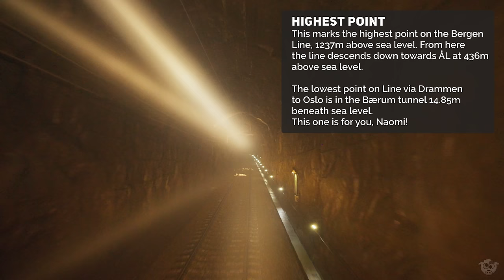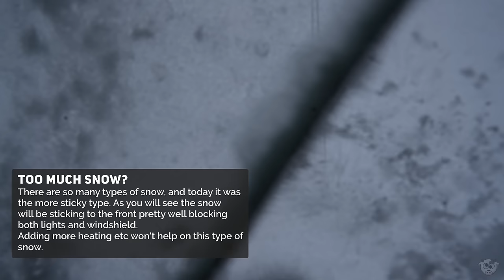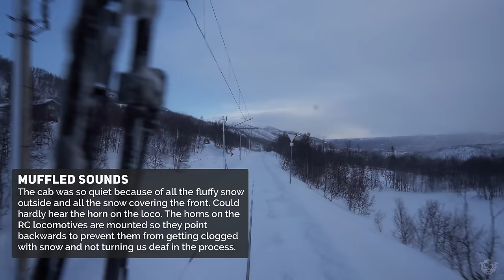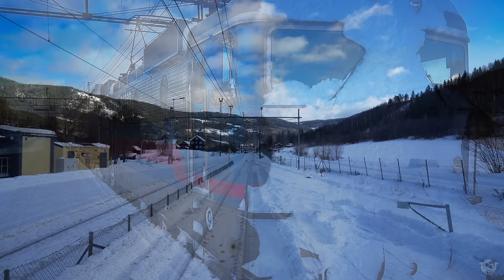4k CAB VIEW: Train Plows Through Winter Blizzard Like A Boss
🚂❄️ Strapped in for a wild ride? Join us as our train plows through the heart of a ferocious Norwegian blizzard. This isn't just any winter wonderland – it's an insane blizzard adventure on the mountain pass railroad!

🎥 In today's video we're taking you straight into the whiteout! From crazy, blinding snowfall to huge snow drifts that vanish just as our train plows through, this trip is anything but ordinary.

🌨️🚆 Witness as the snow completely covers the front of our train, turning our railway journey into a zero-visibility challenge that will have you on the edge of your seat. It's the definition of 'insane' as we push through conditions that would stop any ordinary train in its tracks.

🇳🇴 Set against the breathtaking backdrop of Norway's rugged landscape, our train becomes the ultimate snow fighter. Experience the might of railway engineering and the sheer force of nature, all wrapped up in one thrilling video.

👀 What's it like to drive a train through a blizzard with zero visibility? How do engineers keep the railway operational? Get a glimpse of the action as we tackle huge snow drifts and keep the railroad alive in the midst of a savage winter.

👍 Like this video if it gave you chills, and share it with anyone who's crazy enough to love the extreme side of winter!

Check out the chapters below for interesting points during the travel marked with "🐄"
//CHAPTERS:
0:00:00 Intro
0:00:41 Moving the train from the Terminal to the Departure track
0:06:09 Map and information about the trip and weather forecast
0:07:09 Bergen - Arna
0:15:09 Arna - Trengereid
0:24:18 Trengereid - Vaksdal
0:34:56 Vaksdal - Stanghelle
0:42:26 Stanghelle - Dale
0:48:50 Dale - Bolstadøyri
0:56:47 Bolstadøyri - Evanger
1:03:57 Evanger - Bulken
1:12:12 Bulken - Voss
1:20:02 Voss  - Urdland (The climb to the mountain pass starts at Voss)🐄
1:32:23 Urdland - Reimegrend
1:39:29 Reimegrend - Mjølfjell
1:46:46 Mjølfjell - Myrdal  (This is the where the mountain pass starts, and so does the plow action with completely covered tracks)🐄🐄
2:02:22 Myrdal - Hallingskeid
2:10:24 Hitting a drift inside the snow shed 🐄🐄🐄
2:14:40 Hallingskeid - Fagernut (the station inside the mountain)
2:21:43 Fagernut - Finse (Highest situated railway station in Northern Europe at 1222m above sea level)🐄🐄🐄🐄
2:26:54 Finse - Tunga (Snow snow snow and more snow!)🐄🐄🐄
2:36:11 Tunga - Haugastøl🐄🐄🐄
2:43:22 Had to stop and remove snow from the front (images from outside)🐄🐄🐄🐄
2:48:32 Haugastøl - Ustaoset🐄🐄🐄🐄
2:58:14 Had top stop again and remove snow from the front (images from outside)🐄🐄🐄🐄
2:58:52 Ustaoset - Geilo
3:10:53 Geilo - Hol
3:19:50 Hol - Ål (wow, forgot to place the station name graphics for Hol)
3:28:59 Ål - Torpo
3:35:40 Torpo - Gol (Double wow, forgot to place the station name graphics at Torpo too)
3:46:16 Gol - Nesbyen
3:59:24 Nesbyen - Bergheim
4:10:35 Bergheim - Flå
4:24:00 Flå - Gulsvik
4:32:27 Gulsvik - Trolldalen
4:42:51 Trolldalen - Sokna
4:55:31 Sokna - Veme
5:03:00 Veme - Hønefoss
5:12:20 Hønefoss (Crew Change)

//CAMERA GEAR I USED FOR THIS VIDEO
○ Sony FX3
○ Sony 24mm f1.4 GM
○ Rode Stereo Videomic Pro